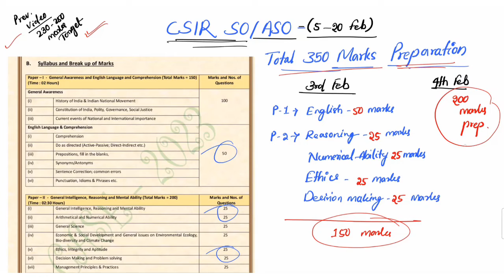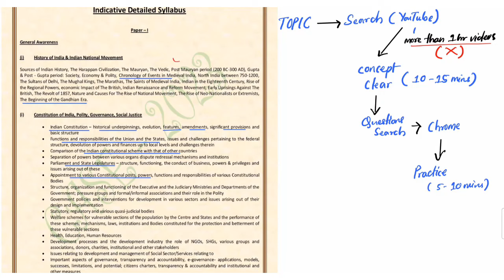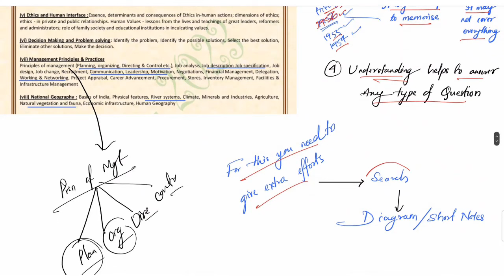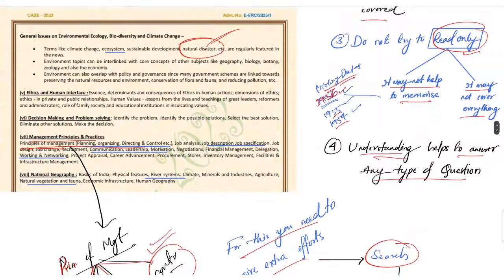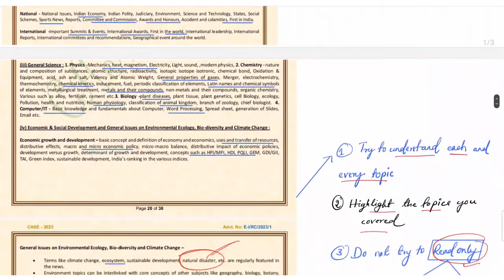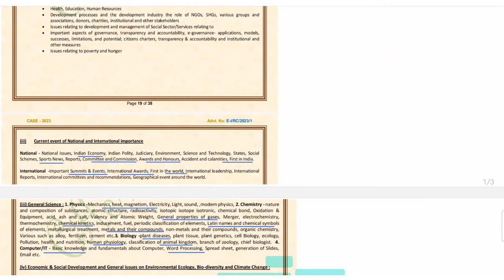CSIR SO/ASO 350 Marks Preparation Video Part-2 | CSIR Official Sample Papers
Download 300+ Mains Level Quant and Reasoning Questions and Answers & Mains Level English PDF of 500+ Questions with Detailed Explanation and All PDF